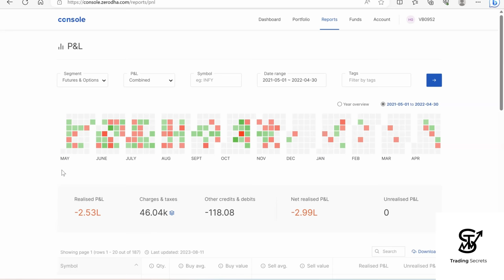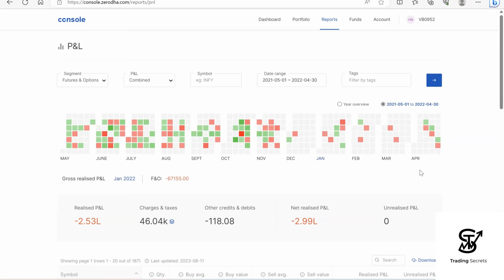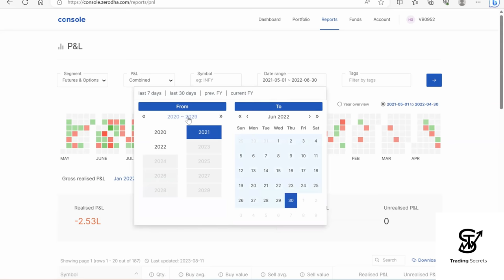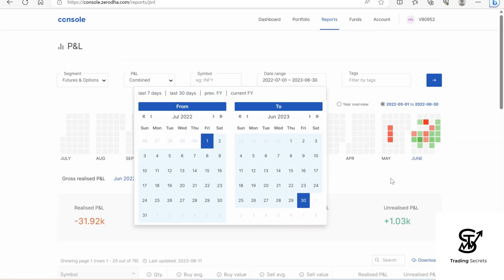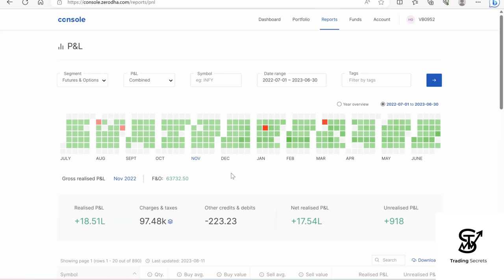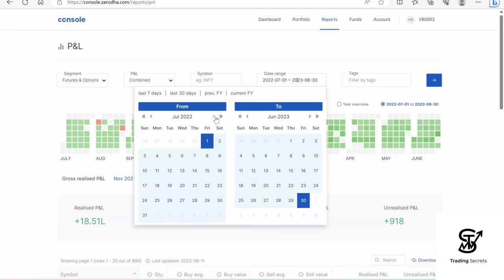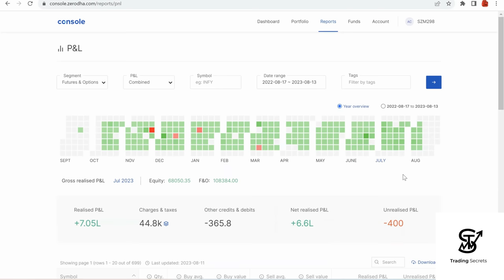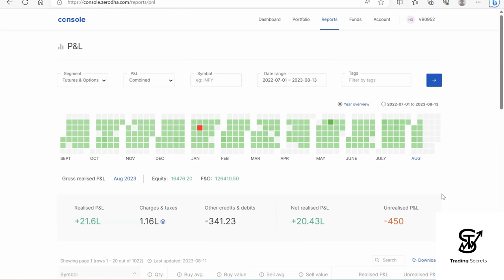MY TRADING JOURNEY and How I made ZERO LOSS STRATEGY. Watch the video fully to comprehend my journey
Verified PnL link is placed below for verification.

PS - Only one day loss, rest 4 are charges deducted (total 400/-) where I did not booked profits but took trades.

Main motive behind posting this video is not to show my PnL but to apprise the fellow traders that profitable trading is possible.